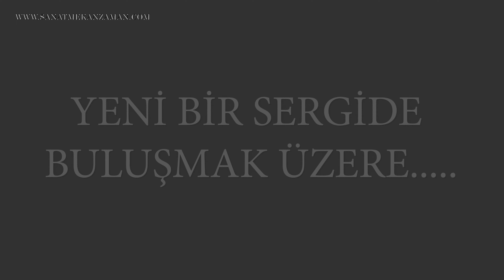Linnea Strid çok yetenekli Çağdaş İsveçli Hiperrealist Ressamın Seçme Eserleri Sanal Sergisi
Paintings - Sanatçı : Linnea Strid

Sanal Galeri Yabancı Sanatcılar Sanal Sergisi. (#52)

Linnea Strid çok yetenekli Çağdaş İsveçli Hiperrealist Ressamın  yapıtlarından seçilmiş eserlerinin keyfini çıkarma fırsatı sunarak sanat severlere  yaşamlarında bir fark yaratmaya çalışmaktayız.

Sanal Galeri olarak 2022 yılında da SANAL GALERİ sergilerine  devam ederken yabancı sanatcılarada ev sahipliği yapıyor.